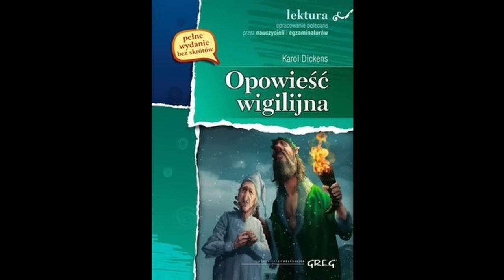Karol Dickens - Opowieść wigilijna AUDIOBOOK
00:00 strofka pierwsza
58:00 strofka druga
1:52:12 strofka trzecia
3:03:52 strofka czwarta
3:50:06 strofka piąta